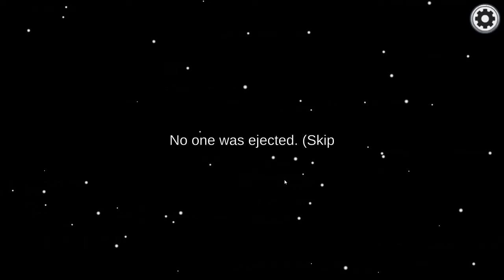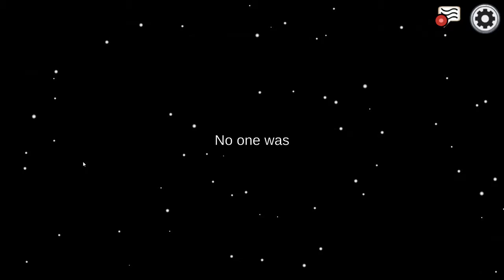Among Us 0313 "Die Strip Anfrage"